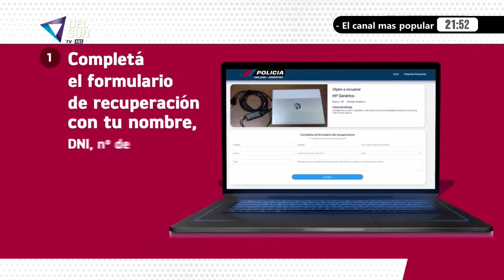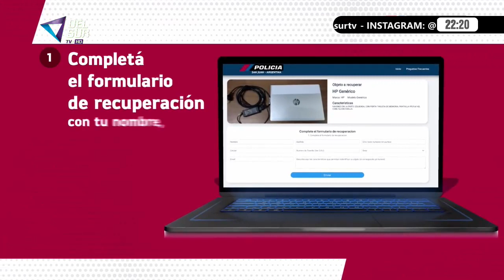SUELTOS EN LA CALLE - DEL SUR TV - 26 octubre 2023 -